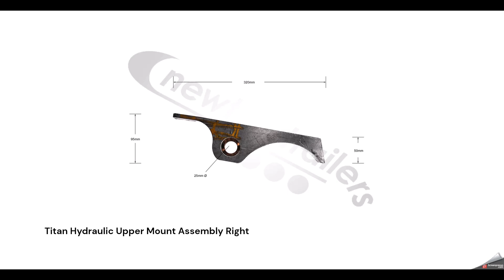N1010728 - Titan Hydraulic Upper Mount Assembly Right.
ENQUIRE TODAY !

BROKEN SOMETHING ???